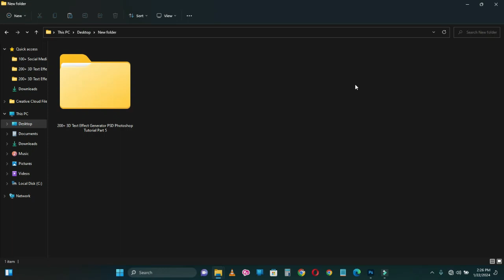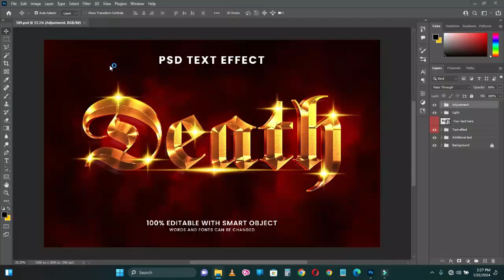200+ 3D Text Effect Generator PSD Photoshop Tutorial Part 5